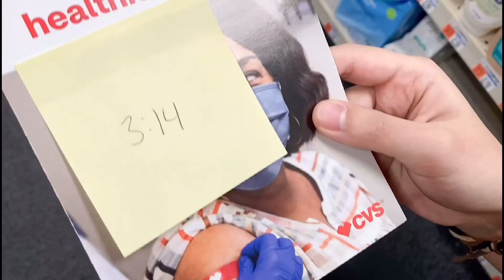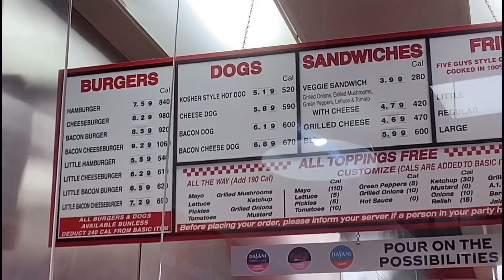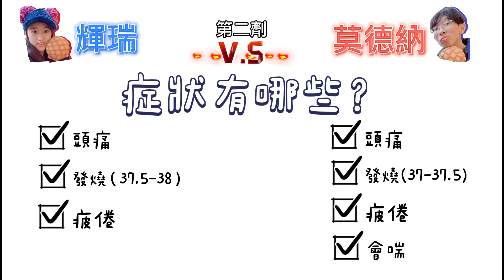波士頓生活Vlog#4–我打完兩劑COVID疫苗啦💉美國新冠疫苗“輝瑞“及“莫德納“施打後72小時全紀錄📽 輝瑞莫德納比較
輝瑞莫德納第一劑比較👇
歡迎來到波士頓生活Vlog#4–我打完兩劑COVID疫苗啦💉美國新冠疫苗“輝瑞“及“莫德納“施打後72小時全紀錄📽輝瑞莫德納比較
台灣疫情嚴峻...但疫苗已經陸續進來啦，請大家再等等～
可以看看我們第二劑的副作用心得，雖然副作用因人而異，但還是可以參考看看哦～